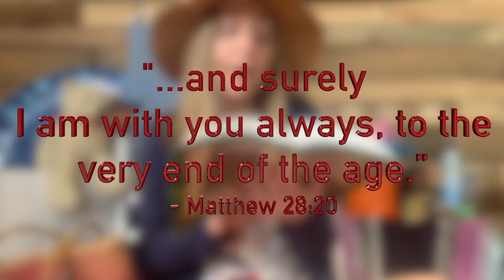Hopekids Preschool Devotion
April 18

Fargo Hope